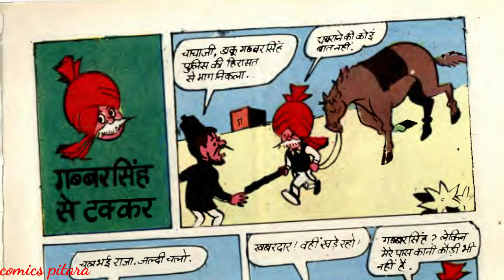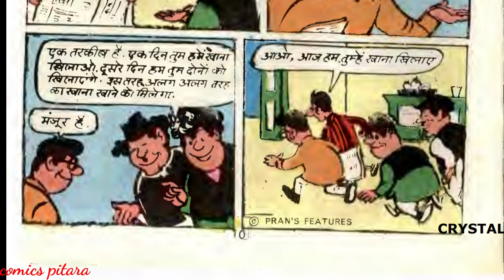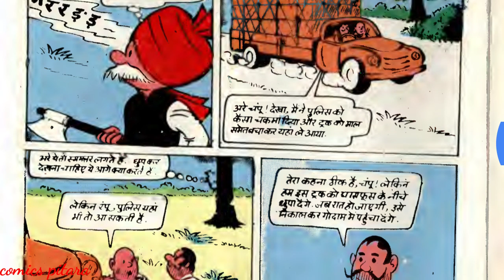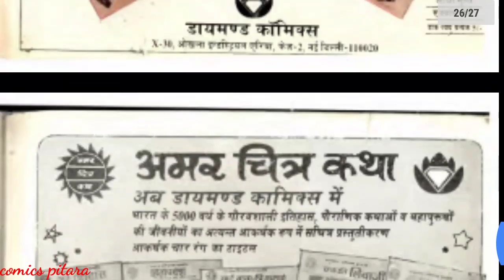Chacha Chaudhary aur gabbar singh se takkar | diamond comics | raj comics@ComicsPitara